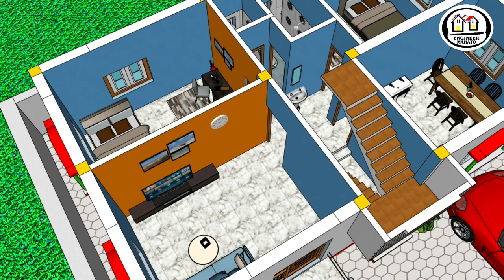22x36 Ghar ka Design l 22x36 घर का डिजाइन l 22x36 House Design l 22x36 Home design l 2bhk house 🏠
22x36 Ghar ka Design l 22x36 घर का डिजाइन l 22x36 House Design l 22x36 Home design l 2bhk house 🏠

अपने अनुसार इस नक़्शे में बदलाव करवाने तथा किसी भी अन्य  साइज पे नक्शा बनवाने के लिए सीधा कॉल या व्हाट्सएप मेसेज कर सकते हे ।

Download PDF :

ESTIMATED COST: From 10 lakh.

your quires:
low cost simpe village house design
home design village style
2 room house design in village
house plan in village simple
indian village home plan
2 bedropom 1 kitchen 1 bathroom house plans
low cost 2 bedroom house plan
2 room house design in village
2 bedroom house plans
simple two bedroom house plans
free simple two bedroom house plans
home design ideas
home plas and designs
home construction design
home naksha image
home plan
home decorating ideas
home naksha
home design photos single floor
house design
house plans
building plan
building construction technology
building foundation construction
building and construction
building shed house
building design
building drawing
building planning and drawing
ghar design gha ka dijain
ghar naksha design
ghar ka design
ghar ka plan
ghar ka porch ka design
ghar ka front design
ghar ka plan
ghar ka drawing
ghar ka colour
makan ka naksha
makan banane ka tarika
makan ka front design
makan ki dijain
makan ka design
makan plan
ghar design
ghar home design
ghar ka naksha
ghar ka photo
ghar ka dijain photo
ghar design photo
house design